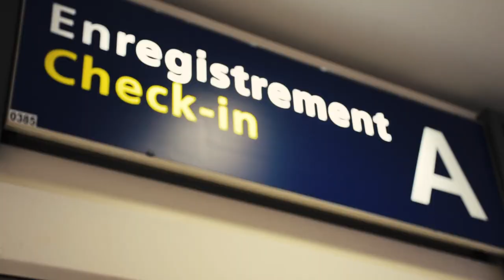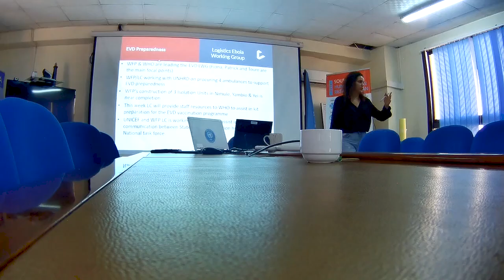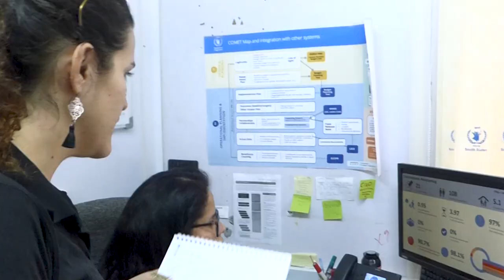Day in the Life of an Information Management Officer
What’s life like as a field Information Management officer?

From Paris to Juba, follow Lila as she talks us through her IM journey.

Watch this space: this video is the second sneak peek into our soon-to-released information management online training!

Credit: Agathe Ricart